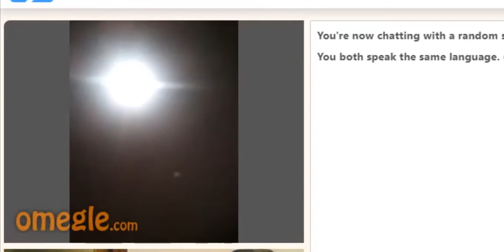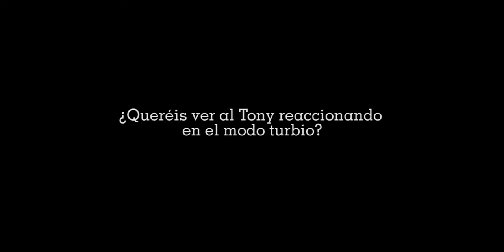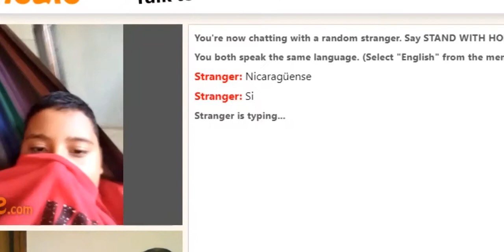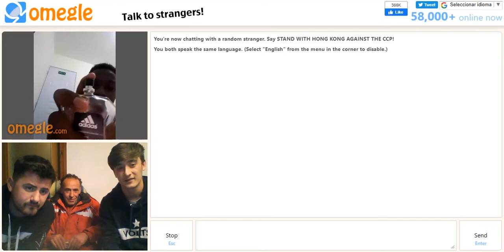#2 AVENTURAS EN OMEGLE Y CHATROULETTE | TONY Y El RumanoWTF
Continúan las aventuras de Tony como internauta! acompañanos en éste hermoso viaje :)

MÁS LOCURAS EN CHATROULETTE!!!